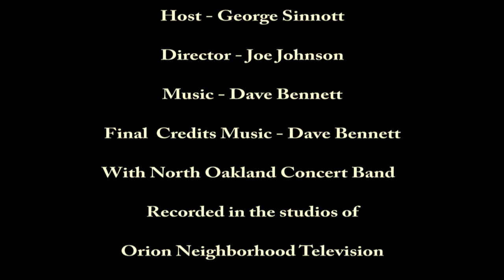Active Living: Dave Bennett (11/22/23)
Host George Sinnott sits down to chat with talented musician Dave Bennett.